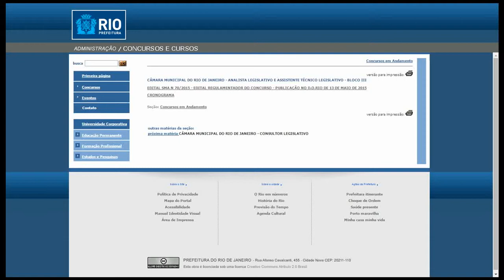Apostila Concurso Câmara Rio 2015 (CMRJ) - Analista Legislativo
Garanta já a sua apostila para concurso público da Câmara Municipal do Rio de Janeiro, para o cargo de Analista Legislativo - Todas as Especialidades. São 48 vagas com remuneração de R$ 7.645,82. Para concorrer à vaga o candidato deve possuir Nível Superior.

As inscrições serão realizadas no endereço eletrônico da Prefeitura do Rio de Janeiro, concursos.rio.rj.gov.br  no período de 20 de Maio de 2015 a 08 de Junho de 2015. A taxa de inscrição é de R$ 90,00.

Os locais, a data e o horário de realização das provas serão publicados no Diário Oficial do Município, no Diário Oficial da Câmara Municipal do Rio de Janeiro – D.C.M. e divulgados no site concursos.rio.rj.gov.br

Conteúdo Comum a Todas as Especialidades
- Língua Portuguesa
- Raciocínio Lógico Quantitativo e Analítico**
**Exceto Para as Especialidades - Comunicação Social e Redação e Revisão
- Atualidades**
**Exceto Para A Especialidade - Orçamento e Finanças
- Ética do Servidor na Administração Pública
- Processo e Poder Legislativo